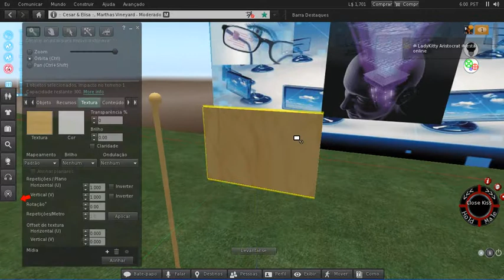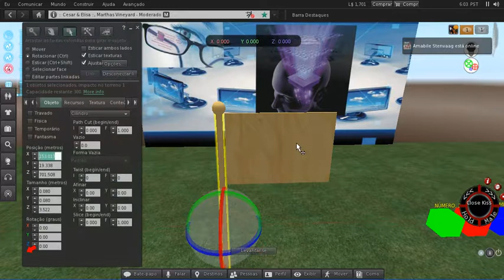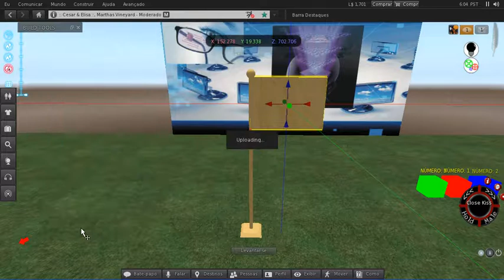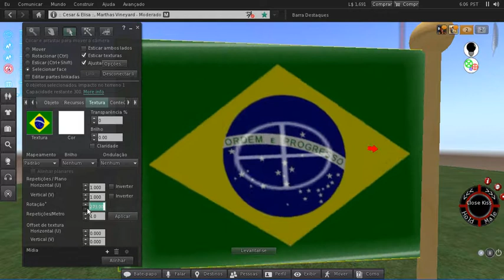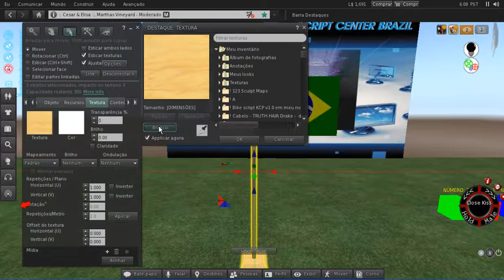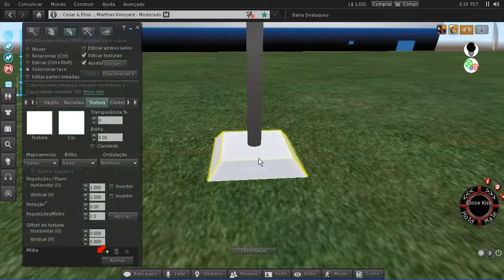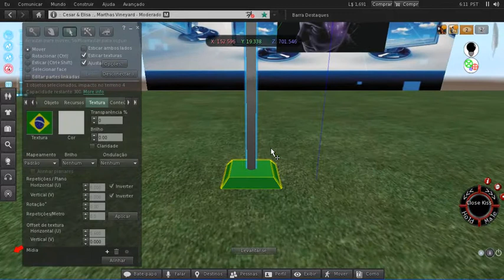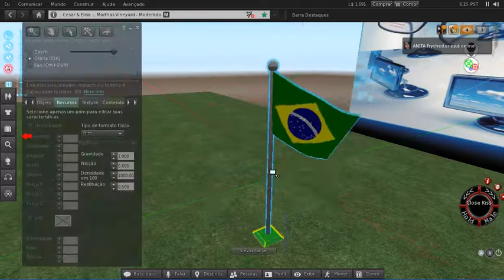Aula de SL Script - Vídeo 14 - construção e script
Aula - 14 de construção - (Introdução a script ) modulo 1 - Vídeo Aula de Linguagem de Programação em SL Script para o Second Life. Se você gostou dos nossos vídeo entre nosso Grupo SL Script Center Brazil, e escreva-se em nosso canal do youtube, muito obrigado.